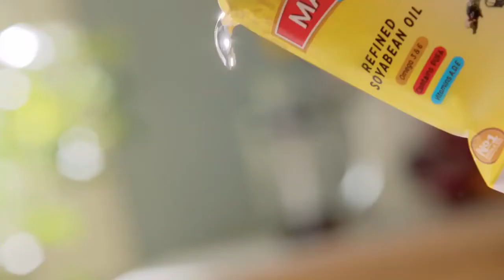Mahakosh Future Fit Refined Soya Bean Oil | Patanjali Ruchisoya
Mahakosh Refined Soyabean Oil makes your food tasty and also gives you good health. Vitamin 'A' and 'D' are present in soyabean oil which strengthens your eyesight and bones. It is rich in Omega 3 which also controls your cholesterol.